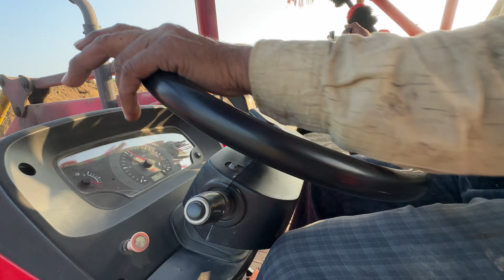Mahindra Arjun 605 Loaded Loading Mud | Mahindra 575 & Swaraj 735 Tractor With Trolly Fully Loading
Stroy :- Mahindra Arjun 605 Loaded Loading Mud | Mahindra 575 & Swaraj 735 Tractor With Trolly Fully Loading

about video:- jcb backhoe   jcb machine jcb video  jcb dozer  jcp  jcb gadi  jcb cartoon  jcb stunt jcb ki khudai  jcb excavator jcb 3dx  jcp video  jcb working  jcb truck  jcb dumper  jcb loading murum  tata truck  jcb loading mud  tata tipper  jcb loading truck dumper  tata 2518 truck dump truck  tata 10 wheeler truck  tata motors come to village

Jcb tractor xz  Jcb 3dx machine   Gadi wala video  Jcb tractor video  Mitti ki khudai Jcb working   Jcb

Tractor washing video
ट्रैक्टर
Tractor video Full
Indian tractor video
tractor tochan
Tractor stunt
tractor stuck swaraj
tractor price
tractor
tractor ki video
tractor stunt
eicher tractor
mini tractor
tractor video
tractor farming
tractors stuck in mud
hmt tractor Mahindra
575 di xp plus
hmt
hmt 3511
hmt 3522
hmt 6522
jcb tractor
tractor video
3511 tractor
tector
taktar
tractor gadi video cartoon
tractor gadi video dikhayen
mahindra tractor video
antique tractor pulling
truck and tractor pulls
tractor
Tochan
By this channel you can watch the performance of Jcb machine and all tractor videos 🚜💪

Thanks you Friend for Supporting me….😘😘

🙏🙏🙏 This for Watching 🙏🙏🙏